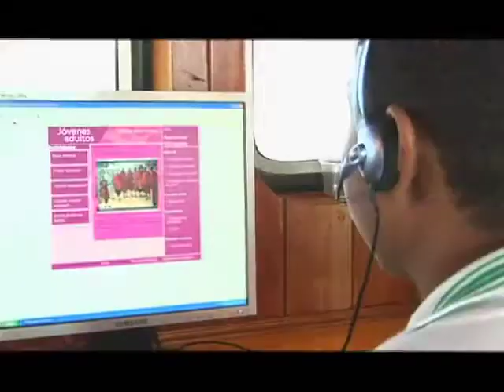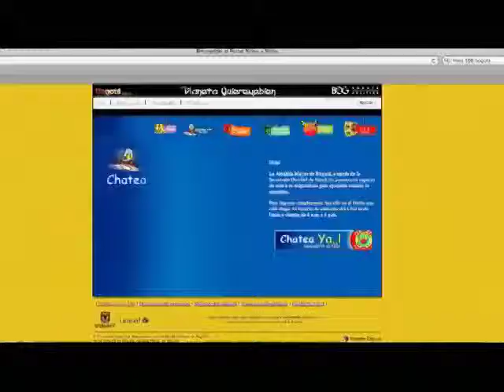En Colombia ya existen 4,6 millones de conexiones de Internet de banda ancha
En el último trimestre, el número de conexiones a Internet en estrato 1 creció 60% y en estrato 2 un 32%. Mientras que en estrato 3 creció el 12%, en el 4  llegó al 9% y en los más altos el 5%.